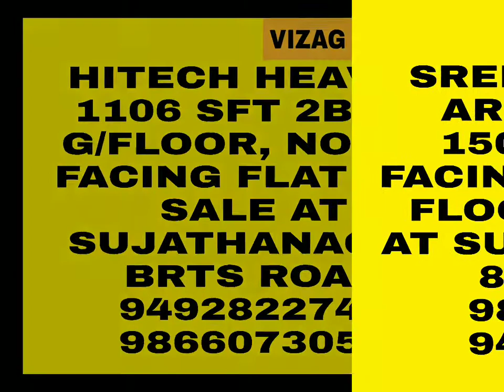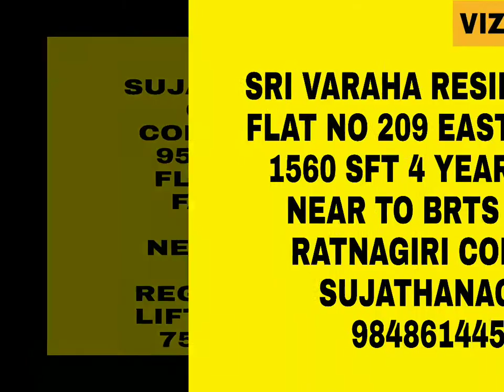REAL ESTATE||FLAT FOR SALE||SUJATHANAGAR||LATEST OFFERS||VIZAG OFFERS